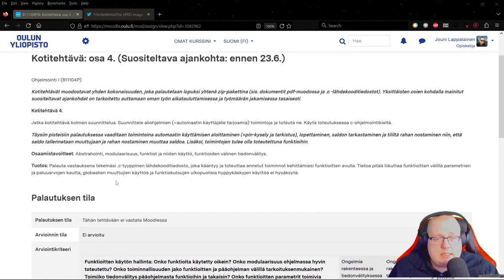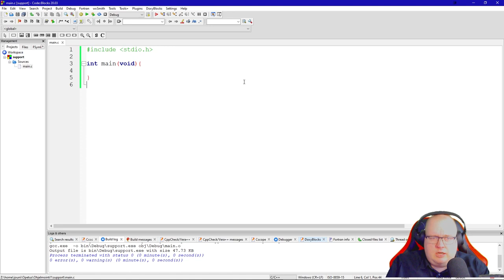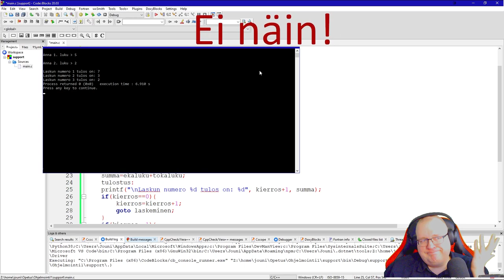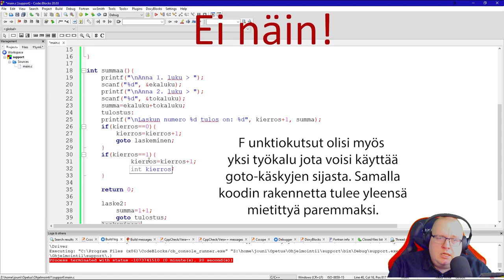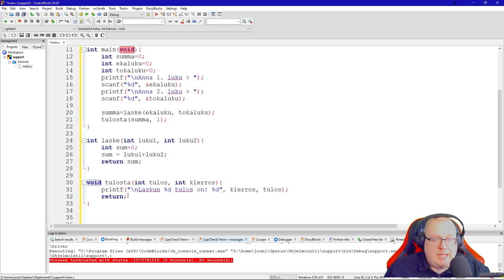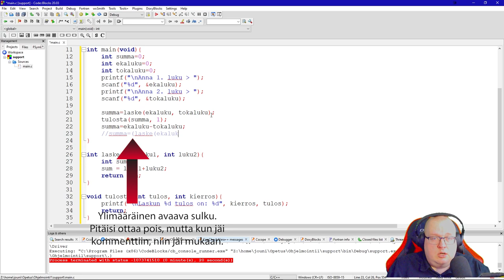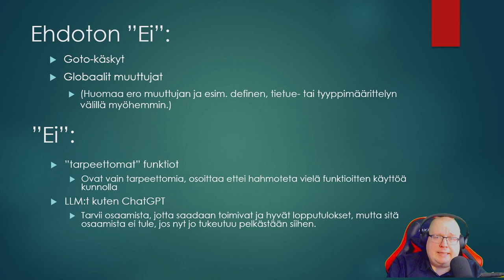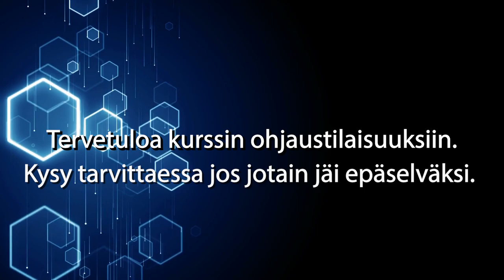Ohjelmointi 1 - Huonot koodaustyylit -demo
Demo siitä, miten ei pitäisi koodata. Goto-käskyt ja globaalit muuttujat sekä muutamat muut seikat joita koodista ei tule löytyä.